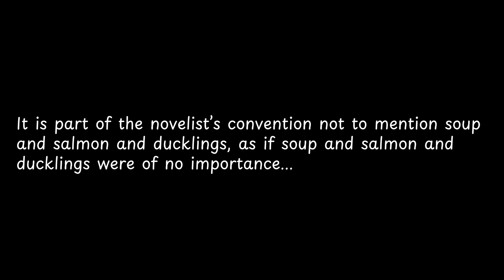It is part of the novelist’s